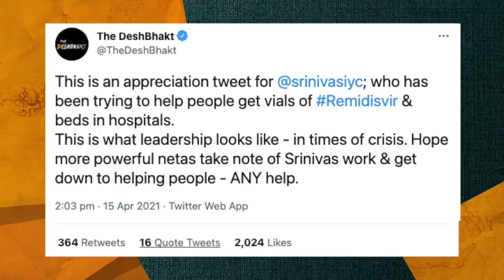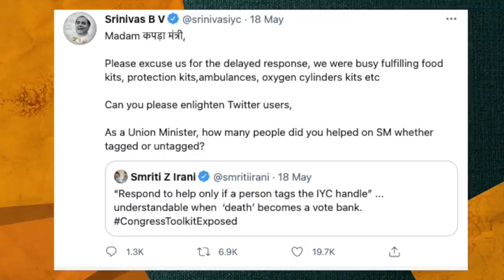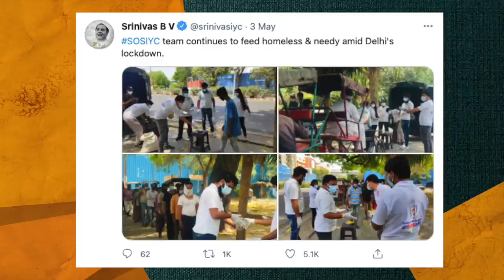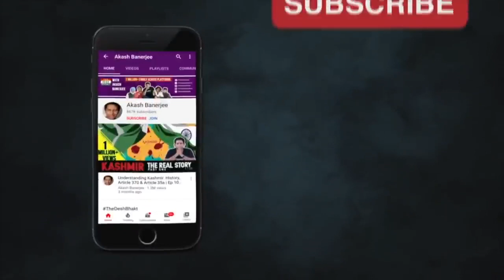Youth Congress IYC President Shri @srinivasiyc in a conversation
IYC President Shri @srinivasiyc in a conversation with Akash Banerjee (The Desh Bhakt)